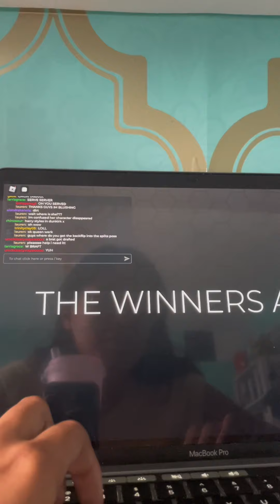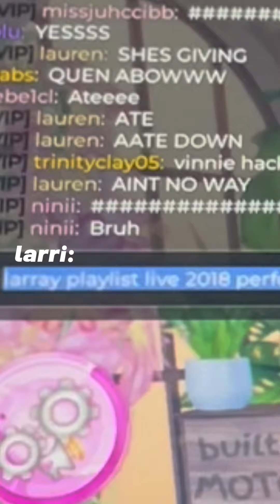larray x girlies play dress to impress pt. 1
if you were playing in this lobby, PLEASE comment which outfits were yours because your minds go crazy😭

Characters:
Quen Blackwell
Trisha Paytas
Nicolas Sturniolo
Johnnie Guilbert
Miranda Sings
Shane Dawson
Kamala Harris
Vinnie Hacker